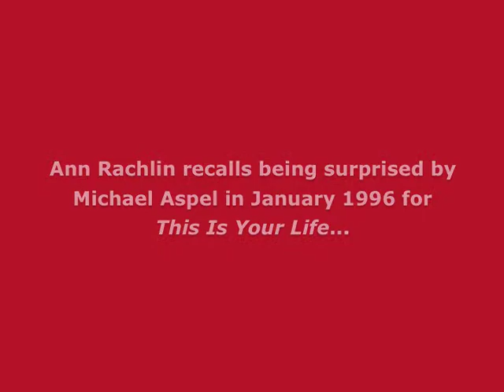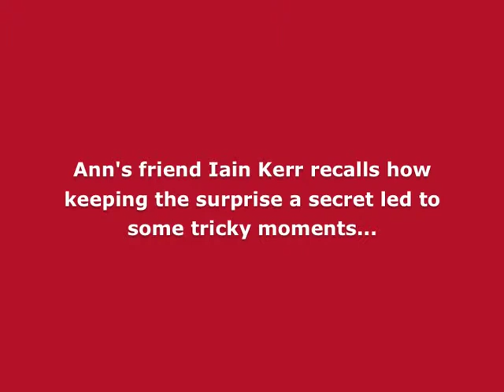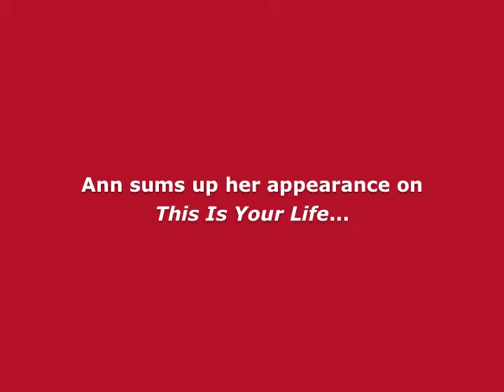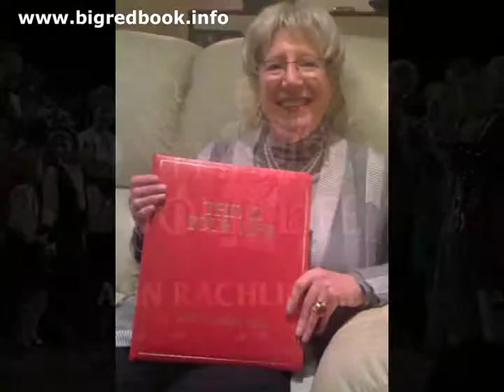Ann Rachlin recalls This Is Your Life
The music educator and founder of The Beethoven Fund for Deaf Children Ann Rachlin was surprised by Michael Aspel in January 1996 for the television programme This Is Your Life.

In an exclusive interview for the BigRedBook website recorded in December 2011 Ann Rachlin recalls her memories of appearing on the programme.

💻 Find out the full details of this edition of This Is Your Life